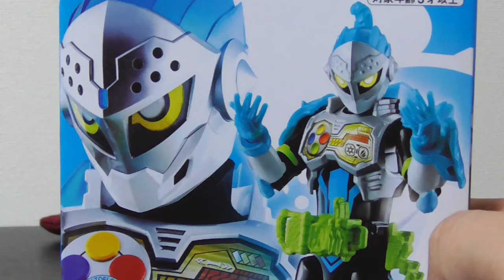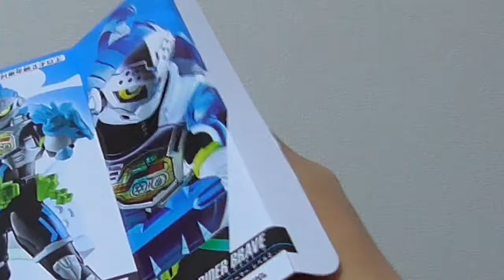RKF 仮面ライダーブレイブ クエストゲーマーレベル２ 甘いもの食べすぎた？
人生初めてプレイしたRPGはなんですか？僕はファイナルファンタジー３です。当時はFFって略す人はほとんどいなくて「ファイファン」ってみんな言ってましたね。それまでマリオとかロックマンとかアクションゲームばっかりやってたからRPGの情報量が多いストーリーを辿っていくっていう快感を今でも忘れられないですね。
ブレイブは中世の騎士みたいな顔してるけど、そういうのをモチーフにした仮面ライダーってあんまりいないよね。あとはバロンとかかな？こういうデザインのライダーは大好物です。
次にレビューする予定の仮面ライダースナイプもデザインがぶっ飛んでて面白いのでぜひチェックしていただければと思います。

【RKFライダーキックスフィギュア】